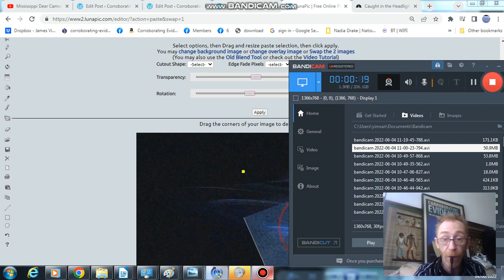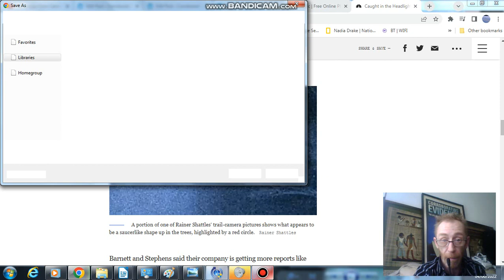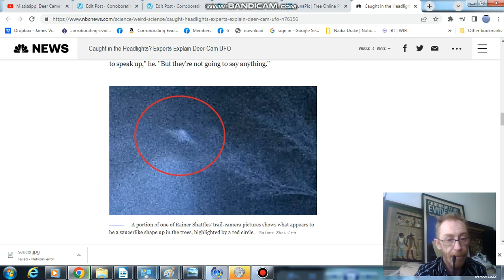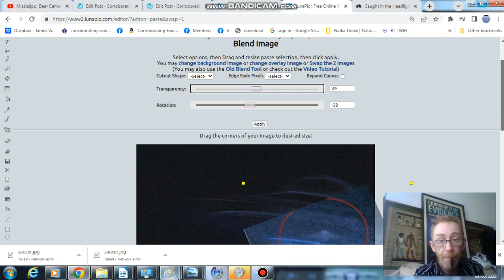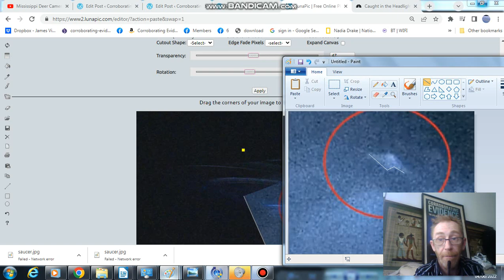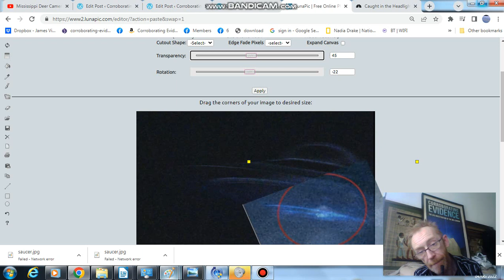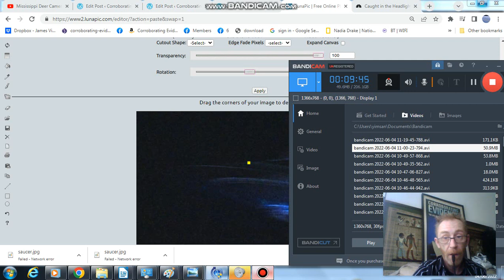Mississippi new evidence further linking STS103